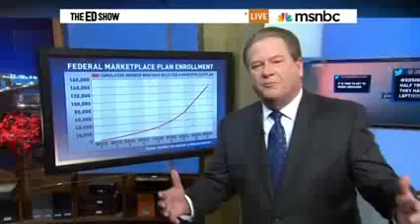Ed Schultz ObamaCare Will Have '5 Million People Signed Up By March,' Will Be 'Big I Told You So'